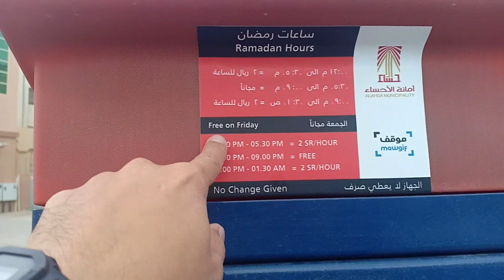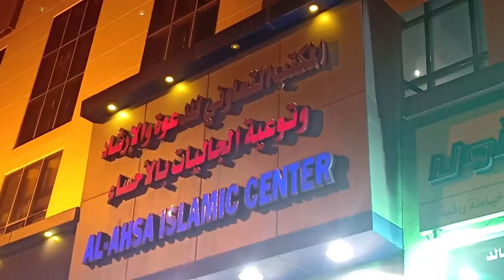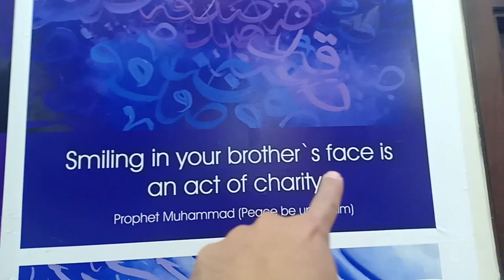ANUNG MERON SA ISLAMIC CENTER? l SAUDI ARABIA VLOG #19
wazzup mga sadik!! tara samahan nyo akong ipakita sa inyo kung ano ang meron sa islamic center.. lalo nga ngayung bwan ng ramadan
w.d. mohammed islamic center
e. plano islamic center